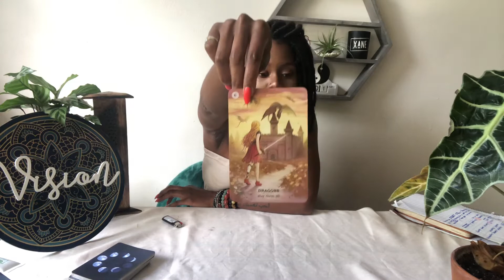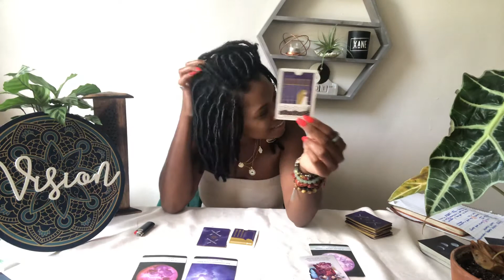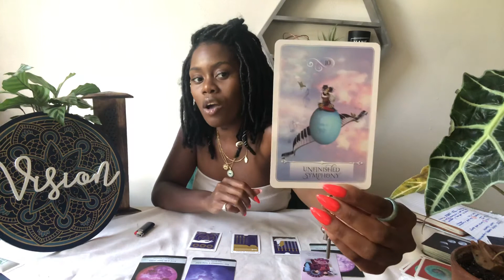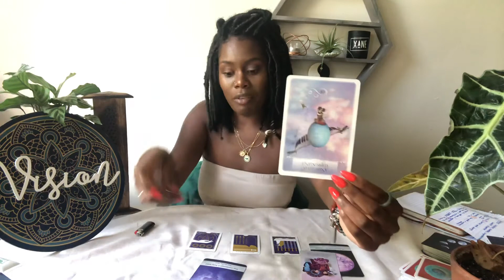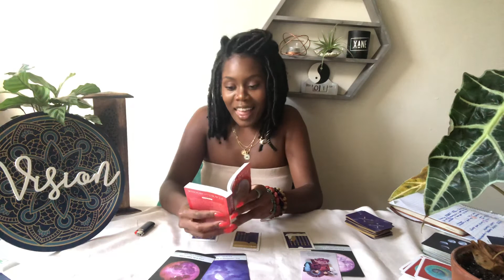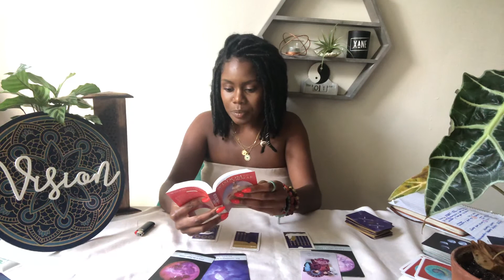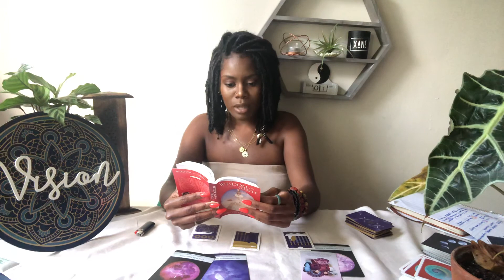Get Right or Get Left | Full Moon Pisces Energy Report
This moon is asking us to invite in a a new way for life! One that serves us as well as humanity! It’s time to show off our wings and fly into abundance, prosperity, and purpose!

🃏 To purchase more new moon guidance : (recorded only)

Ravens Way LLC, and Raven are not responsible for the decisions you make after your consultation or viewing of this reading.